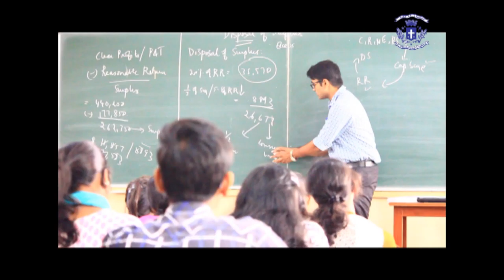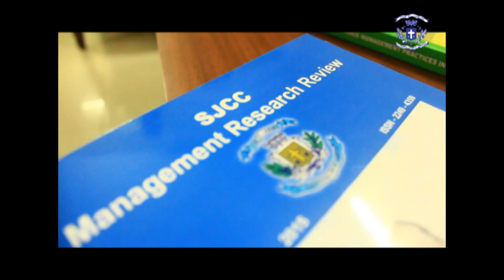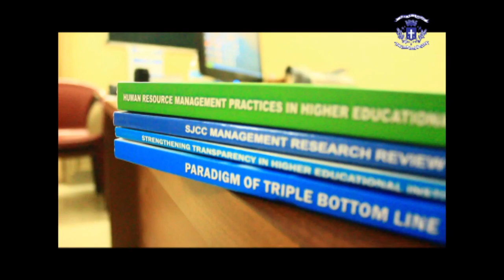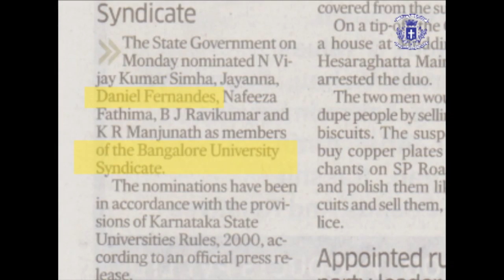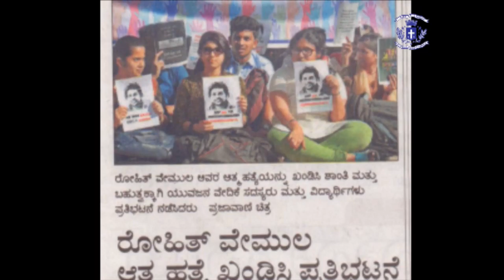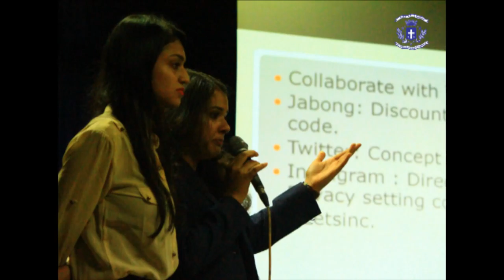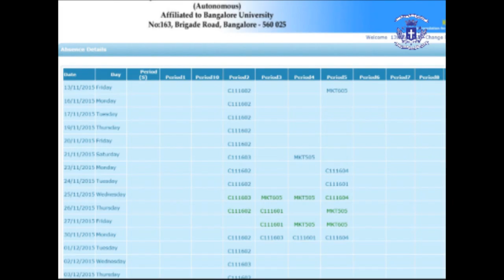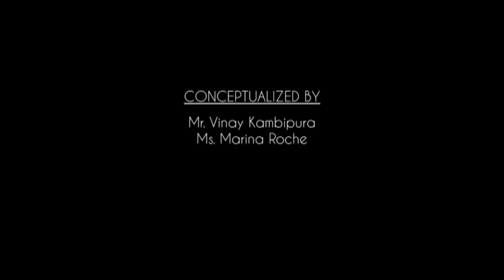College Documentary 2016